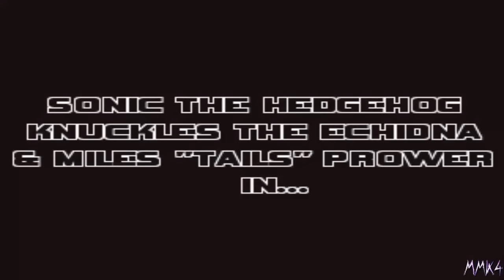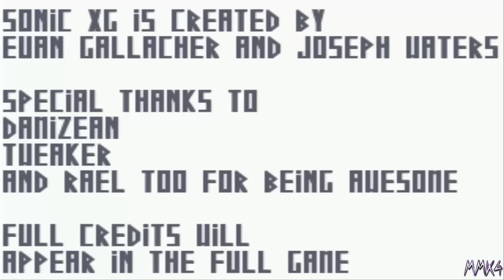Sonic XG: eXtended Genesis (Demo 1)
I was in the mood of playing a Sonic fan game and this came to mind. I remember hearing about this game a few times throughout the years and never got the chance to play it on my way own!

I also made this video because I will be making videos on SAGE this year. To any of you viewers who were unaware, I did cover some Sonic fan games throughout SAGE 2014. Not only that but Sonic Gather Battle has a high chance of being there too. So you can expect that to resume too whenever SAGE 2016 gets announced. I want continue that game with the newer update. Not the current one that I have.

Wanna play this game yourself? Well, take this!

*MaskedMetaKnight4 Zone!*

» Deviantart!

ask.fm/MaskedMetaKnight4

» Tip Jar!

» The Spritas!

Intro music created by: SBFR
Meta Knight anger of deck assault
[C82] SBFR-0034&SBFR-0035 "Hoshizora no carnival DA!" Crossfade demo